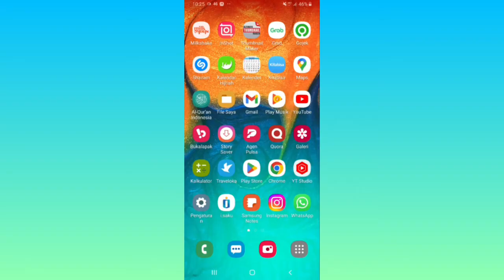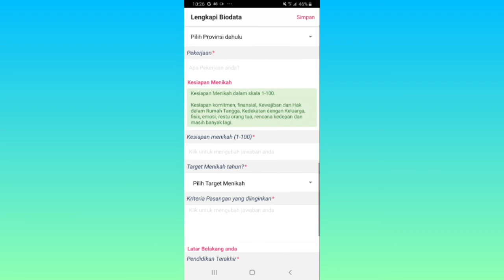Cara Menggunakan Aplikasi Taaruf ID